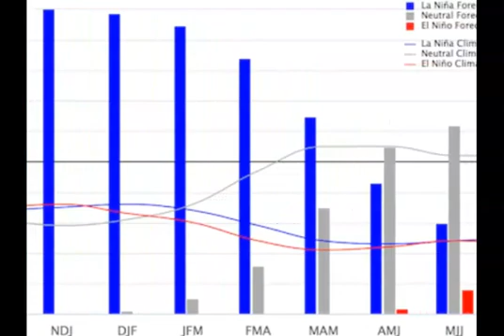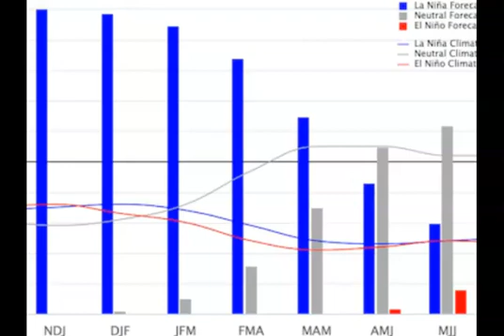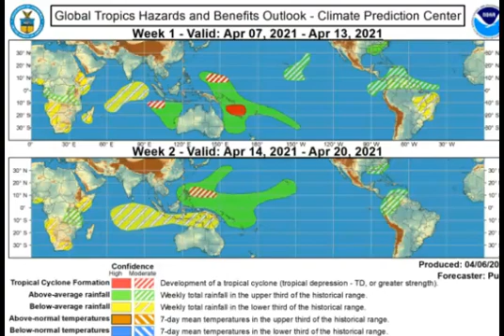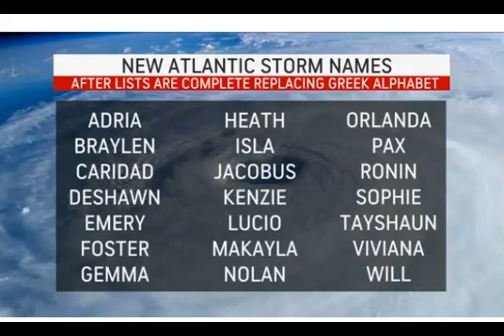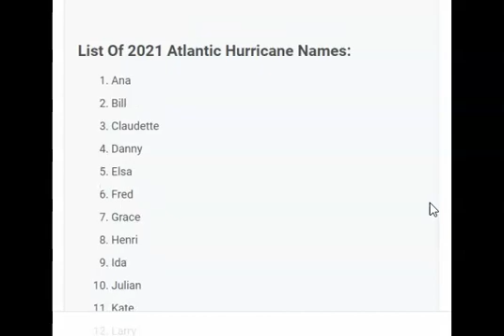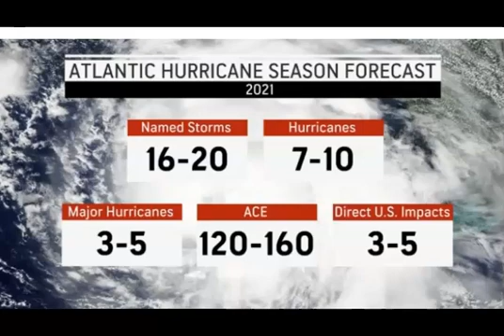HURRICANE SEASON 2021 Update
If any of you would like the battery powered LED light switch i showed you the other
day ( that's really bright!) Here is a link to check them out.

The 2021 Hurricane Season is still looking above normal. Colorado State Universaty is forecasting 17 named storms,8 Hurricanes and 4 of them being major hurricanes. There may be a fewer less or on the other side of the coin there could be a little more. At this time its to early to tell. The Bermuda Highs will have will the biggest input on where they go and who they will hit. As of now and remember this could change its looking like more have a chance of hitting the eastern seaboard than last year. And by peak season the dry air and dust will become less common.I covered the ACE as well as other things and will continue to do so. It's time to prepare NOW. Looking like as of now 3 to 5 direct impacts on the U.S.